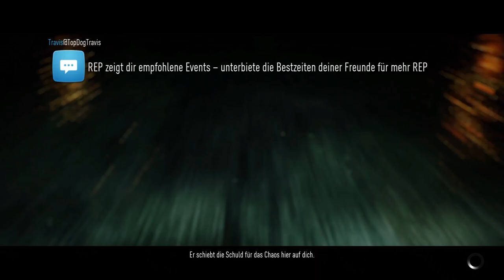NEED FOR SPEED 2015 - Die Nacht und Nebel-Aktion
WO FINDE ICH DENNIS NOCH?

SPIELBESCHREIBUNG:

Name: Need for Speed
Entwickler: GHOST, EA
Plattform: PC (Release im Frühjahr 2016), PS4, Xbox One
Release: Verfügbar